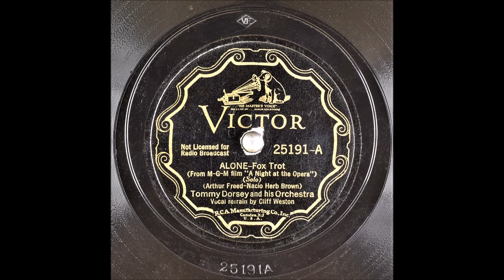Alone - Tommy Dorsey - Cliff Weston - 1935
Alone
From MGM film "A Night at the Opera"
Foxtrot

Vocals: Cliff Weston
Writers: Nacio Herb Brown (m), Arthur Freed (l)

Instrumentation: 3 Trumpets, 3 Trombones, 1 Clarinet, 4 Saxophones, Piano, Guitar,  String Bass and Drums
Sterling Bose (Trumpet)
Bill Graham (Trumpet)
Cliff Weston (Trumpet, Vocalist)
Joe Ortolano (Trombone)
Ben Pickering (Trombone)
Sid Stoneburn (Clarinet & Alto Sax)
Noni Bernardi (Alto Sax)
Clyde Rounds (Tenor Sax)
Johnny Van Eps (Tenor Sax)
Paul Mitchell (Piano)
Mac Cheikes (Guitar)
Gene Traxler (String Bass)
Sam Weiss (Drums)

Catalog Number: Victor 25191-A
Matrix Number:  BS-98102 (Take 1, 10", 78 RPM)
Place and Take Date: New York NY, RCA Studio 2, 155 East 24th Street, 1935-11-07
The recording on the other side of this disc: Two Hearts Carved On A Lonsome Pine

Alone

Alone alone with a sky of romance above
Alone alone on a night that was meant for love
There must be someone waiting who feels the way I do
Whoever you are are you are you

Alone alone on this night that we two could share
Alone alone with your kiss that could make me care
And when you come I'll promise to be your very own
Alone alone with a heart meant for you alone